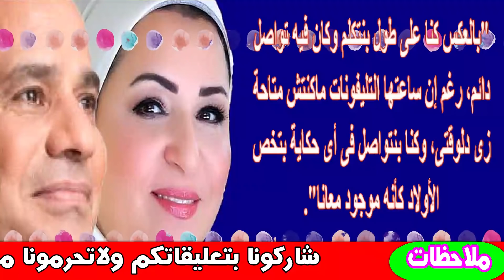زوجة الرئيس السيسى تكشف سر خاتمه أمس وتفاصيل زواجهما وصور نادرة لوالدته ولابنائهم | اخبار النجوم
عبد الفتاح سعيد حسين خليل السيسي (19 نوفمبر 1954)، هو الرئيس السادس والحالي لجمهورية مصر العربية، تم انتخابه سنة 2014 لمدة 4 سنوات بعد نجاحه في الانتخابات الرئاسية 2014، ذلك بعد سقو ط الرئيس محمد مرسي في 3 يوليو 2013 بعد سنة من توليه مقاليد الحكم عقب مظا هرات طالبت برحيله، وأعلن عن إجراءات صاحبت ذلك عُرِفت بخارطة الطريق، عارضها مؤيدو الرئيس محمد مرسي وقتها بينما أيدها المتظا هرون والمعار ضون للرئيس محمد مرسي وقتها
تخرج في الكلية الحربية عام 1977، وخدم في سلا ح المشاة، وعين قائدًا للمنطقة الشمالية ، وتولى منصب مدير إدارة المخا برات الحر بية والاستطلاع. ثم شغل بعد ذلك منصب القائد العام للقوا ت المسـ ـلحة المصرية ووزير الدفا ع الرابع والأربعين منذ 12 أغسطس 2012 حتى استقالته في 26 مارس 2014 للترشح للرئاسة.
أدى اليمين الدستورية لولايته الرئاسية الأولى لمدة أربع سنوات أمام المحكمة الدستورية في 8 يونيو 2014، بينما أدى اليمين الدستورية لولايته الثانية أمام مجلس النواب في 2 يونيو 2018.